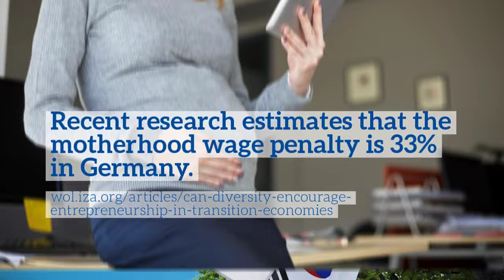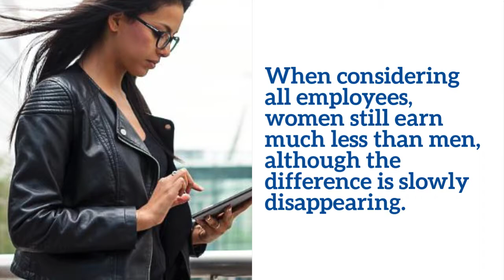Women at Work Around the World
Female labor force participation is mainly driven by the value of women’s market wages versus the value of their non-market time. While women’s labor force participation has risen in many countries, rates remain quite low in some countries and regions.
Read more articles on female labor force participation.

Read Daiji Kawaguchi and Hiroaki Mori's article: "The labor market in Japan, 2000–2016"

Read Tomi Kyyrä and Hanna Pesola's article: "The labor market in Finland, 2000–2016"

Read Elena Nikolova's article: "Can diversity encourage entrepreneurship in transition economies?"

Read Jungmin Lee's article: "The labor market in South Korea, 2000–2016"

Read Rafael Lalive and Tobias Lehmann's article: "The labor market in Switzerland, 2000–2016"

Read Benedikt Herz and Thijs van Rens' article: "The labor market in the UK, 2000–2016"

Read Philippe Askenazy's article: "The changing of the French labor market, 2000–2017"